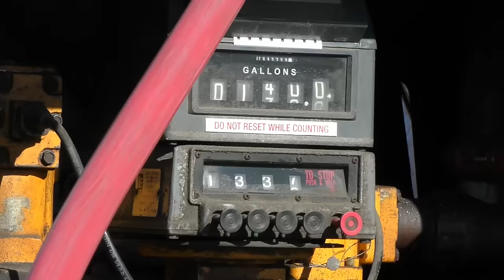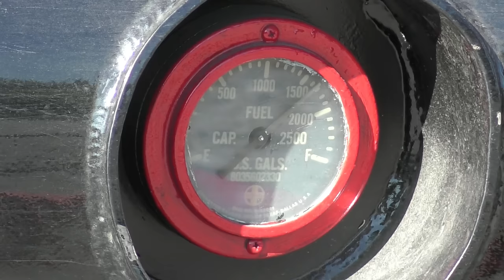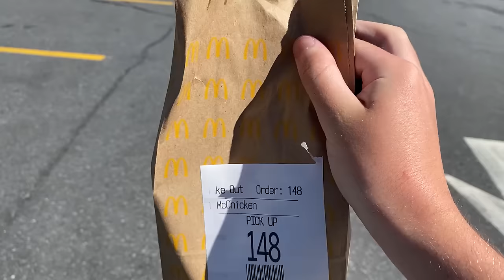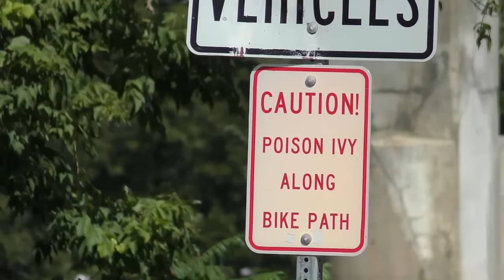Switchbacks, Steep Grades, and Skilled Railroading: Vermont's AMAZING Granite Railroad!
Vermont Rail System's Washington County Railroad operates one of the most incredible, amazing, and downright challenging rail operations in the northeast. The "M&B" or Montpelier & Barre Division operates granite trains between the quarry in Websterville (Barre) and Montpelier Junction, VT. With overall grades exceeding 5% and a mind-blowing 8.9% grade on the railroad's mainline switchback, the M&B is railroading at its finest.

In August 2023, I spent the day on the Granite Line, watching the crew (symbol BESW) pull empties from the upper switchback, swap them for loads, and bring them to the interchange, stalling on the switchback (accessed with permission) in the process.

We also take a look at the impact of the July flooding, thanks to photos from @Island_Line_Rail_Productions.